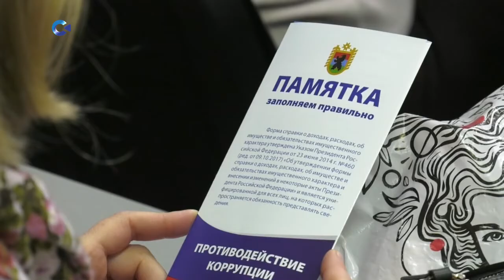Антикоррупционный семинар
Обучающий семинар по вопросам противодействия коррупции состоялся  в Петрозаводске. Руководителям организаций, подведомственных органам власти Карелии, напомнили о том, как правильно заполнять декларацию о доходах и имуществе, а также об ответственности за нарушение антикоррупционных законов.